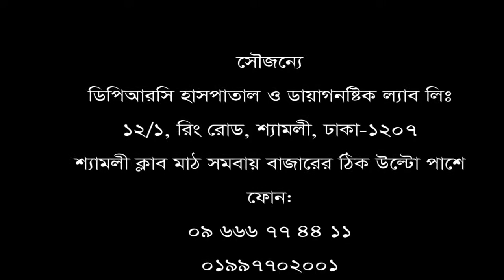কোমর ও মেরুদন্ড ব্যথা রোগীর নিজের মুখেই শোনুন তার রোগ মুক্তির কথা।